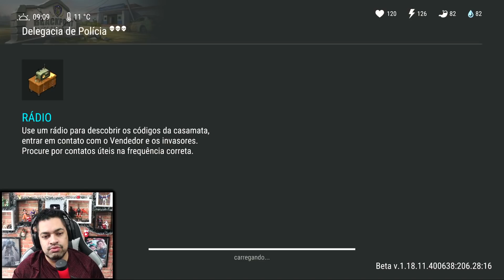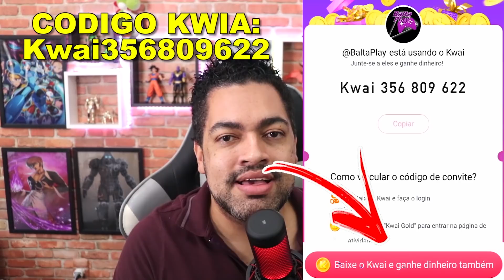PODER DO NOVO TRAJE DA ATUALIZAÇÃO - Last Day On Earth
►►USE O CODIGO NO KWAI PARA GANHAR DINHEIRO:
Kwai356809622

►►CÓDIGO TIK TOK PARA GANHA DINHEIRO:
J0142737